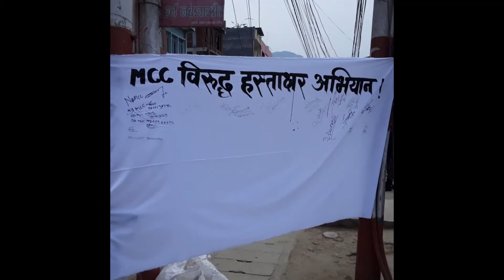news 13 gate